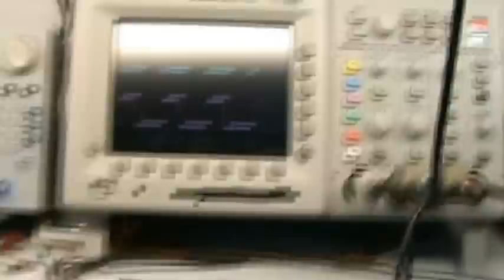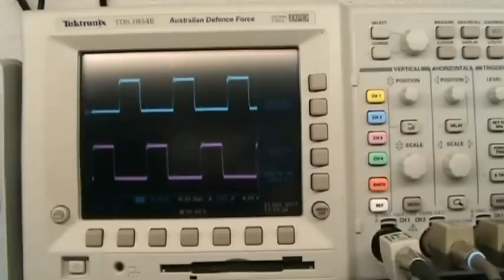tl494 module 1